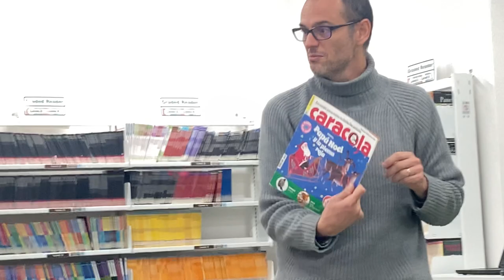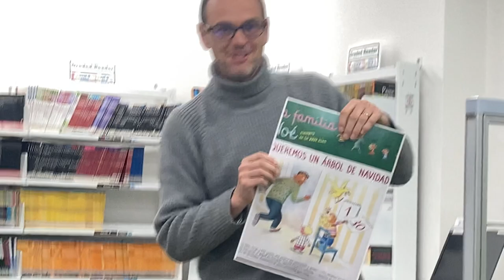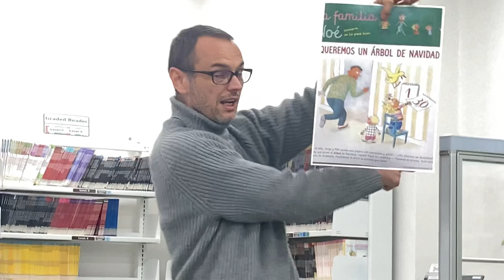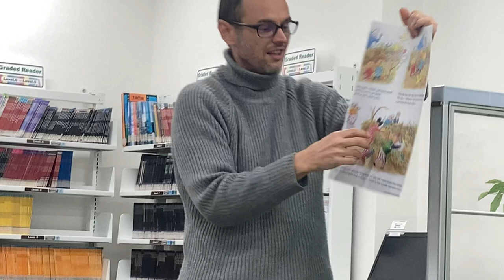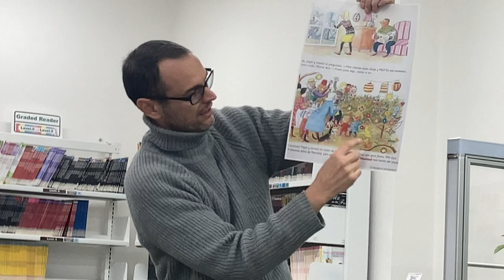【京都外大】多言語 ブックトークイベント／KUFS Multilingual Christmas Book Talk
12月15日（金）に開催した「多言語 ブックトークイベント」の様子をお届けします！
「クリスマス」をテーマとして、スペイン語・ドイツ語・ロシア語を使った絵本や雑誌を本学の教員が紹介しました。

On December 15 (Fri.), students and faculty members from various departments participated in a "Multilingual Christmas Book Talk".
The talk included picture books and magazines related to Christmas in Spanish, German, and Russian. The event gave the participants the opportunity to learn about the Christmas culture and history in various countries. The talks were conducted in English, but the books were read in the original Spanish, German, Russian.